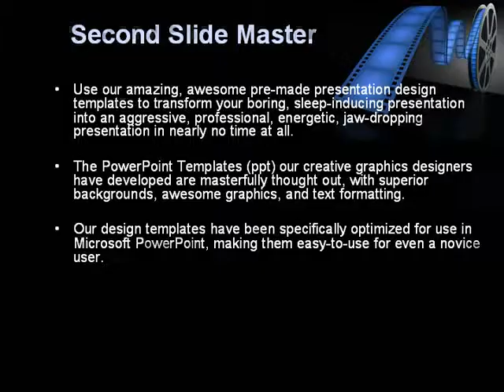Film Reel In Dark Blue Color PowerPoint Template by PoweredTemplate.com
Film Reel In Dark Blue Color PowerPoint Template for presentations.